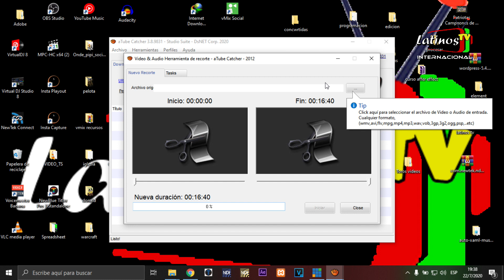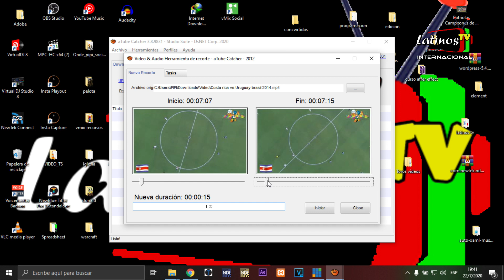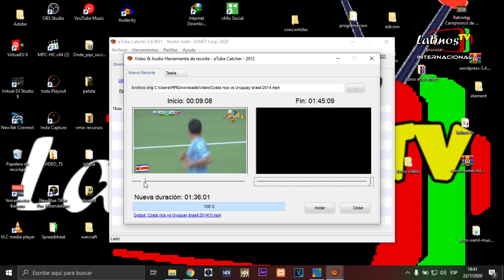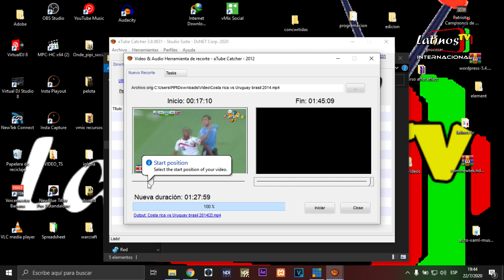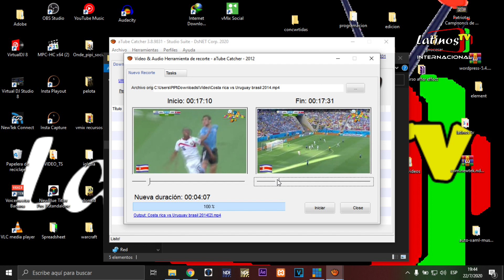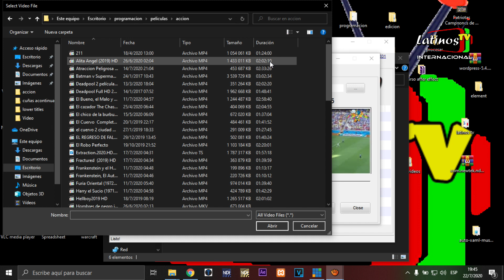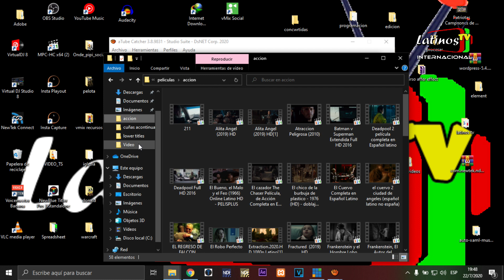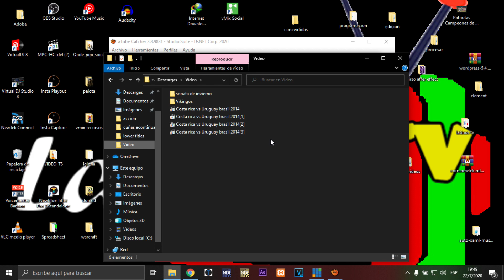Cortar Vídeos sin Renderizar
aca les enseño una forma de recortar o cortar un video sin la necesidad de tener que renderizar